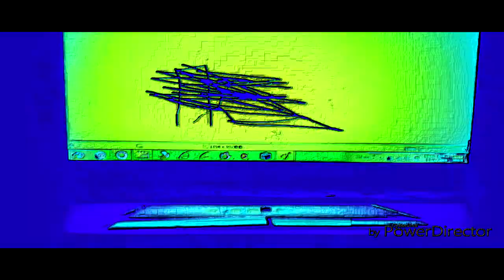THE EPICNESS OF Funny Destroy Voice Tops + Funny Angry Destroy Voice Tops + Funny Angry Destroy Tops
Funny Destroy Voice Tops + (Funny Angry Destroy Tops + Funny Angry Destroy Voice Tops (Swap))